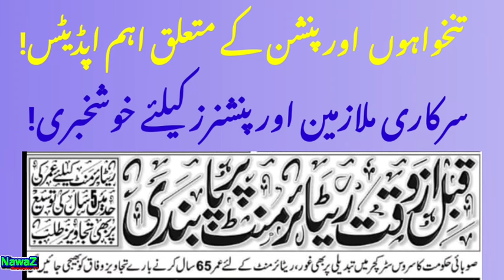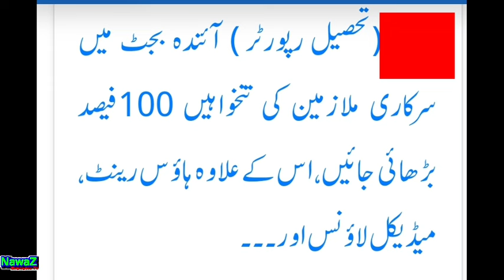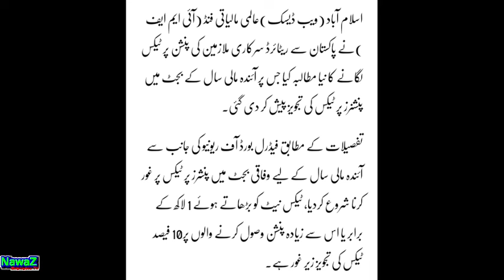Ban On Premature Retirement? Budget Updates about Salary, Pension and Tax?